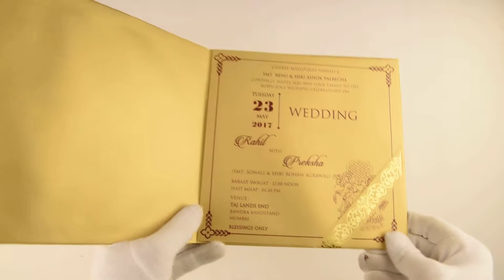PSKU00067544, Non-religious Cards, Non-religious Invitations, IndianWeddingStore.com